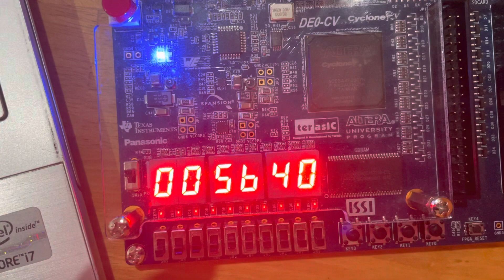CPE100L - Digital clock